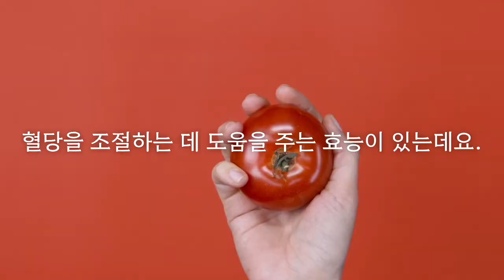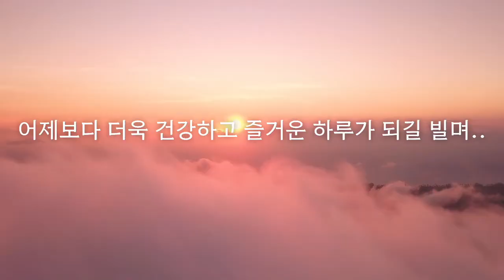당뇨병 환자를 위한 적절한 채소 선택과 조리법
당뇨병 환자를 위한 적절한 채소 선택과 조리법에 대한 테스트 영상을 만들어보았어요.

당뇨에 좋은 채소#건강정보#다있구만스쿨